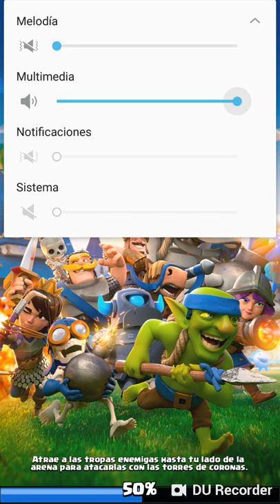¡¡¡¡Nunca te confies!!! + SORTEO / Clash Royale